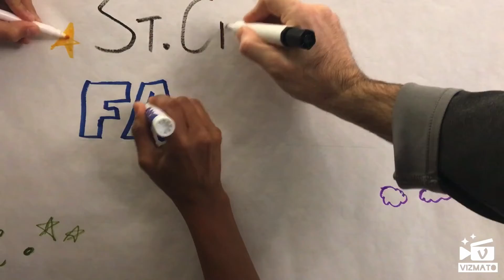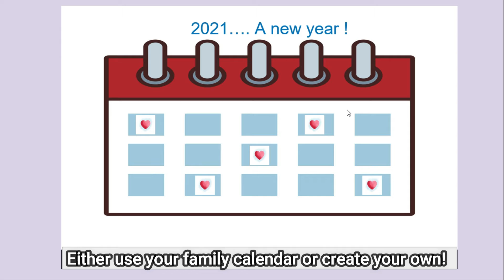Fam Jam Ep 2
Fam Jam is presented by St. Christopher's Catholic Church in Mississauga and is part of the Archdiocese of Toronto.